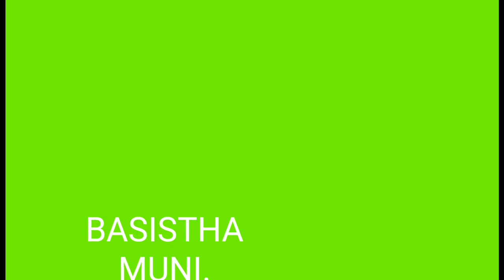Basistha Temple/natural atmosphere/tourist place/a beautiful picnic spot/bulbul music 2021 august...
BASISTHA TEMPLE.A SILENT NATURAL VIEW.,.Basistha (Pron: bəˈsɪsθə) temple, located in the south-east corner of Guwahati city, Assam, India, is a Shiva mandir. The history of the Basistha Ashram where the temple is located dates back to the Vedic age. According to legend the ashram was founded by the great saint Basistha (Vasishtha).

Temple in the ashram stands on the bank of the mountain streams originating from the hills of Meghalaya, which becomes the rivers Basistha and Bahini/Bharalu flowing through the city.